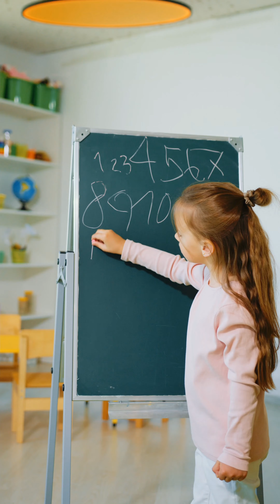15 Feb 2024 Important Current Affairs | Daily Current Affairs | PARMAR SSC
February 15 Important Current Affairs
News In Shorts